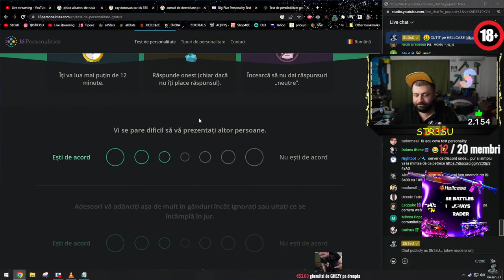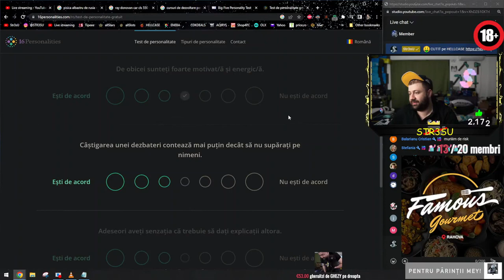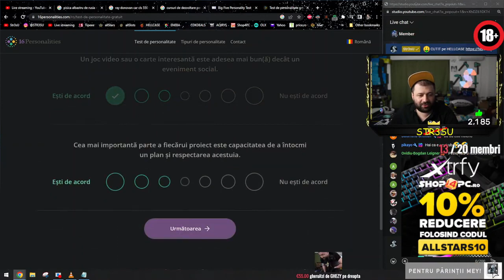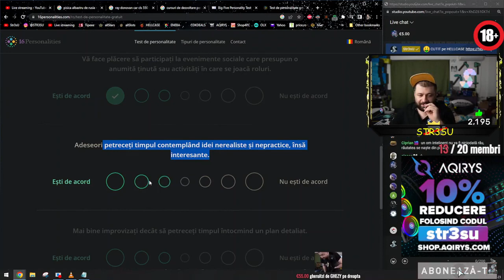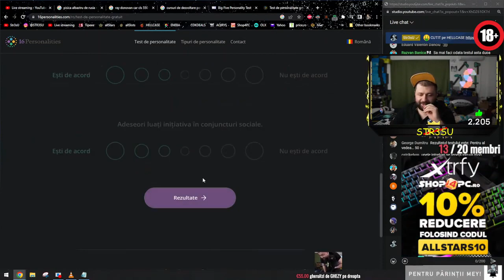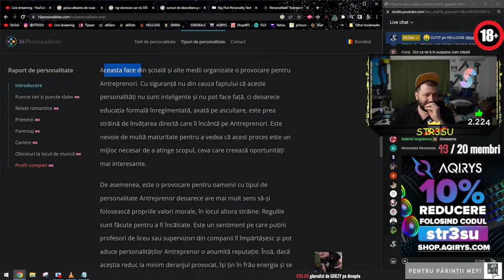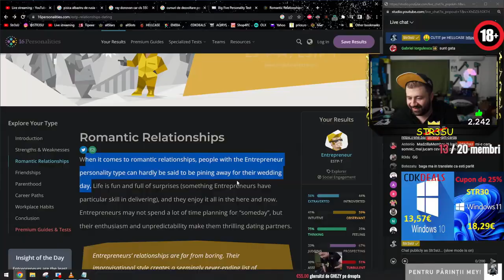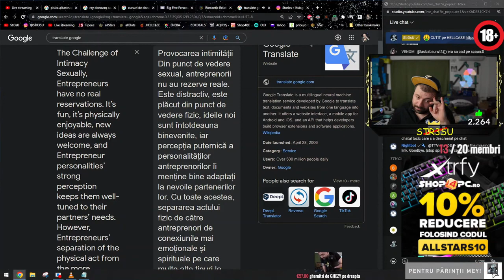Str3sU vs TESTUL DE PERSONALITATE !!